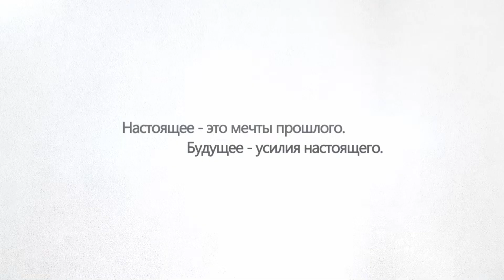🇰🇿Тәуелсіздік – ата-бабаларымыздың ұзақ күткен асыл арманы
Халқымызға ғасырлар бойы арман болған тәуелсіздік, егемендік ұстанымдарын биікке көтеретін бұл күн – біздің Отанымыздың әрбір азаматы үшін үлкен мереке.

Сол арманға қажырлы еңбек пен рухты ерліктер арқасында жеттік.
Ендігі мақсат – еркіндігімізді баянды ету, келешегі жарқын, арманы асқақ Қазақ елінің әрі қарай дамып, өркендеуі үшін аянбай еңбек ету.

Тәңір сыйлаған тәуелсіздік еліміздің ұлы мұраттарына, игі мақсаттарына қызмет жасасын! Азаттығымыз мәңгілік, еркіндігіміз ғұмырлы, еліміз аман, жұртымыз тыныш болып, қазақ елінде бейбітшілік пен тыныштық мәңгілік орнасын деп тілейміз🎉🎉🎉

Тәуелсіздік тұғырлы болсын! Еліміздің келешегі, Қазақстанның болашағы өз қолымызда🙌